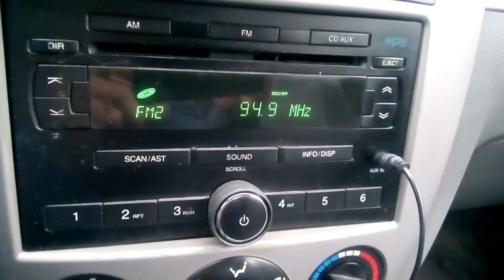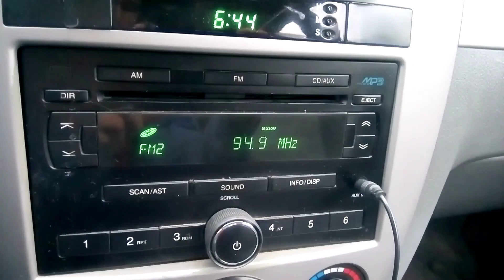Radio Sol 94.9 FM Captado en Andahuasi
Radio SOL 94.9 FM Emisora que transmite desde el Distrito de Sayan - Provincia de Huaura Región Lima  provincias .
Autorizado por el MTC con la potencia  de 250 Wats .
Es una emisora al servicio de los oyentes donde se pone toda la música variada.
 Escuche las 24 horas música, noticia, deporte. Nuestra misión es ofrecer un servicio de excelencia de calidad a través de los últimos avances tecnológicos que permitan satisfacer las necesidades del oyente en momento oportuno y eficiente. Transmite desde el distrito de Sayán, provincia de Huaura - región Lima - provincias.